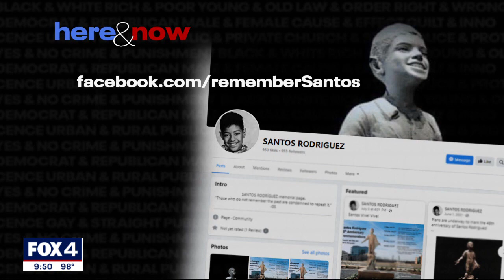Here & Now: Santos Vive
This month marks 50 years since a young Hispanic boy, Santos Rodriguez, was shot and killed by a Dallas police officer. There are many events taking place this month in his memory. FOX 4's Shaun Rabb has more in this week's Here & Now.